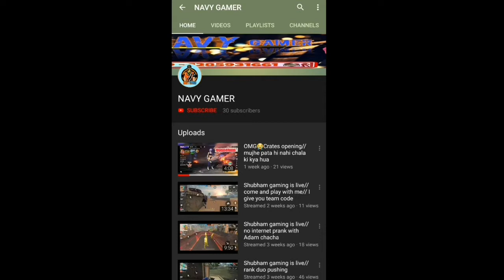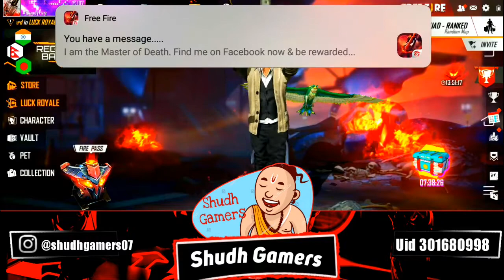New Gold Royal In Free Fire || Latest Miner Bundle In Gold Royal